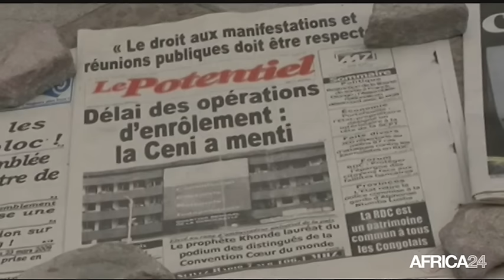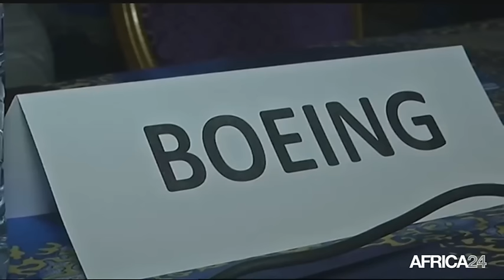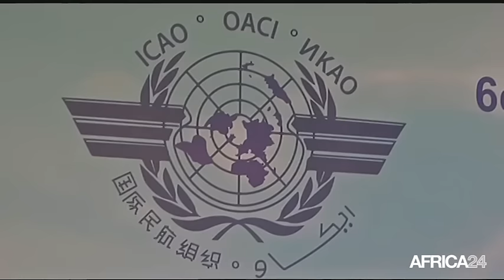Le Journal du samedi 5 novembre - 17h GMT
Afrique, Libéralisation du transport aérien sur le continent. Sénégal, Plan de construction des logements sociaux. Guinée, Renaissance de la culture guinéenne en perspectives. Sénégal, Plan de construction des logements sociaux.